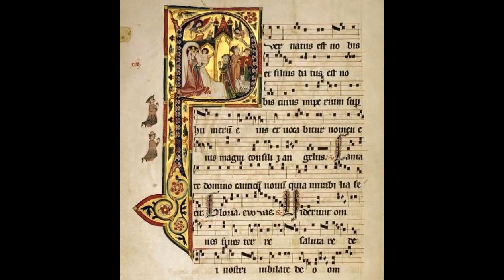Puer natus est nobis. Drama litúrgic medieval de Nadal. Stirps Iesse, Enrico de Capitani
Drama litúrgic medieval de Nadal
Cant gregorià

Intèrprets: Stirps Iesse, Enrico de Capitani

Títol de l'àlbum:
Canto gregoriano
Natus est nobis
Tempo di Natale
Stirps Iesse
Direttore Enrico de Capitani